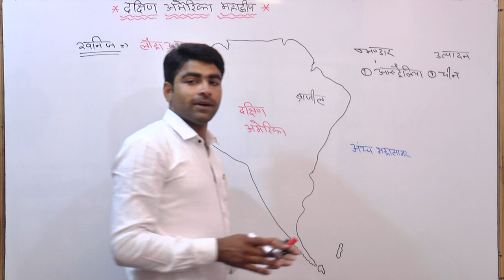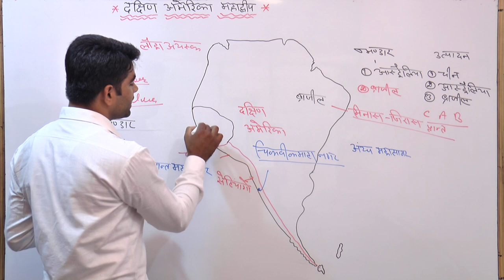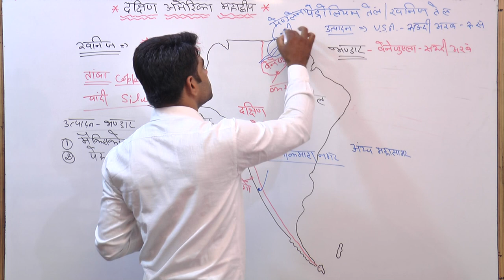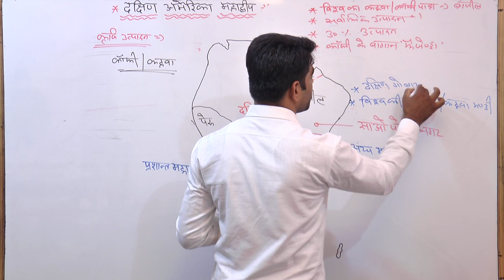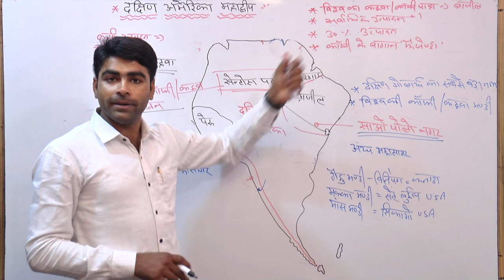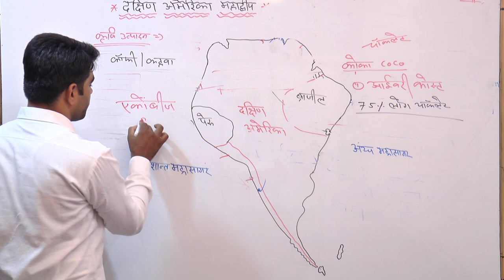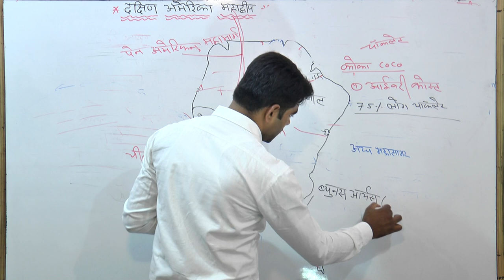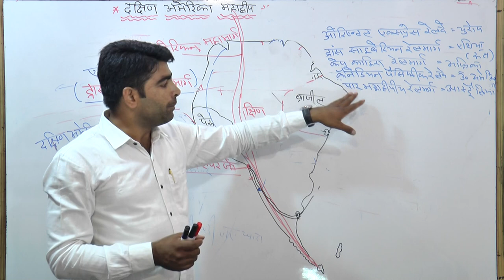world Geography || South America Continent Part-04 || खनिज व कृषि उत्पादन || By sukhdev Khilery sir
World Geography || South America Continent Part-04 || khanij v karsi utpadhan |
Reet South America Continent, 1st Grade South America Continent, 2nd Grade South America Continent, Rajasthan police South America Continent For all competition Exam South America Continent